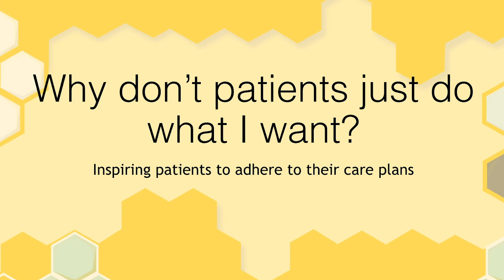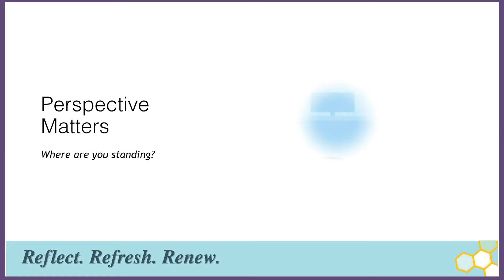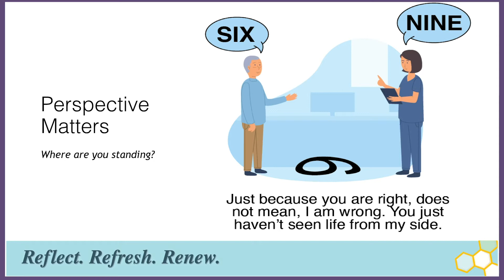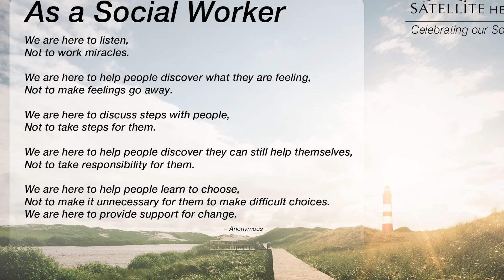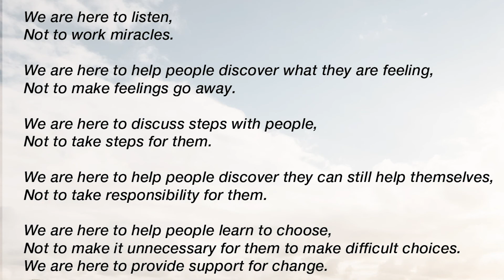NephTalk: Empathy & Reflective Listening: The Power of Social Work - With Emily Watson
This month on NephTalk, host Christopher Springmann is joined by Director of Social Work at Satellite Healthcare, Emily Watson. Emily tells us about how critical empathy and listening are when it comes to forming bonds with patients.